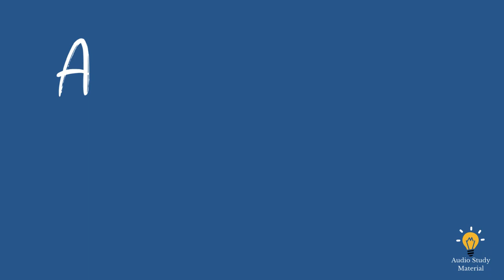Plot Summary Of Phaedrus By Plato. - Summary Of Phaedrus By Plato.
Summary Of Phaedrus By Plato. - the phaedrus by plato.

📚 Enter the world of ancient Greek philosophy with our comprehensive summary of Plato's "Phaedrus"! 🧠 Join us as we journey through this insightful dialogue exploring the nature of love, rhetoric, and the human soul. Uncover the profound discussions between Socrates and Phaedrus as they contemplate the essence of love, beauty, and the art of persuasive speech. Delve into the rich philosophical discourse that delves into the complexities of desire, wisdom, and the power of words. Don't miss this opportunity to unravel the timeless wisdom embedded in "Phaedrus"-watch now and discover the depth of Plato's philosophical masterpiece! 📖💭